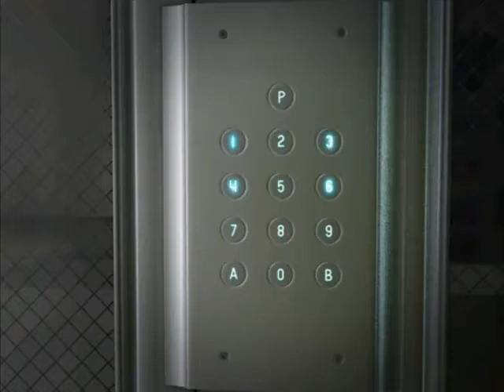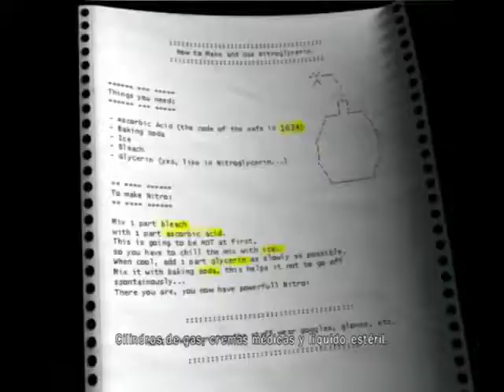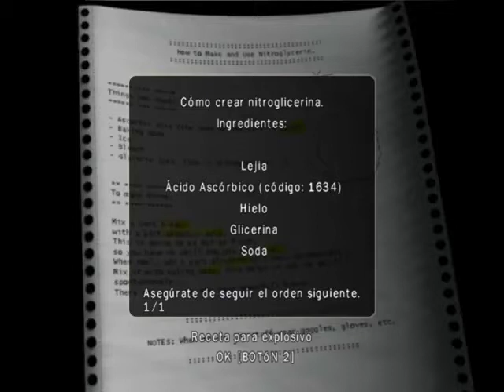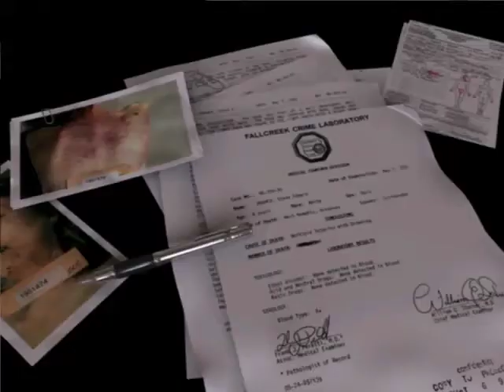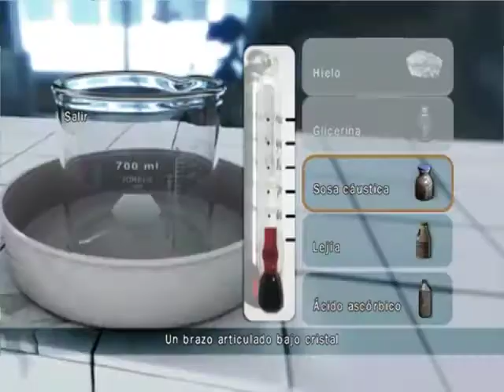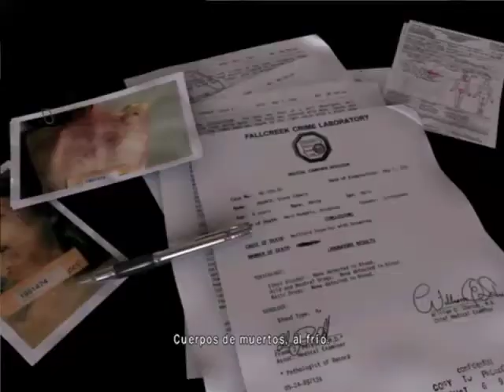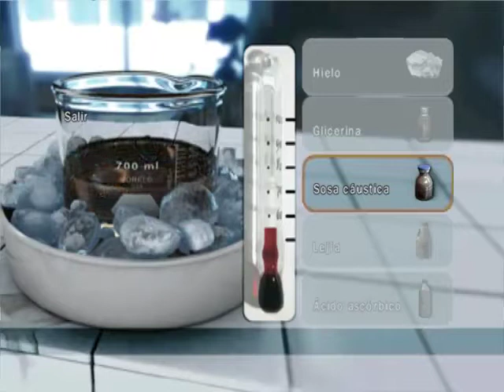Guia obscure 2 parte 10 (kenny rqliao)